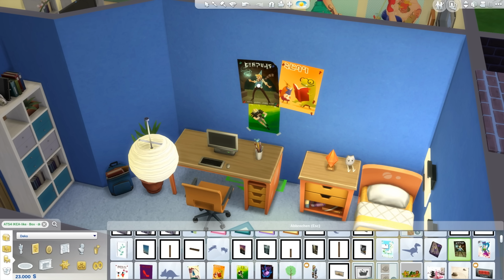Sims 4 [An die Arbeit]: Willkommen in der Familie #371 [GERMAN/DEUTSCH]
Let's Play Sims 4 An die Arbeit mit zaaap! [GERMAN/DEUTSCH]